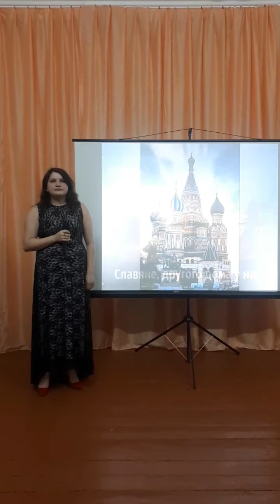"Возрождайся Россия" Антоненко Наталия Сергеевна